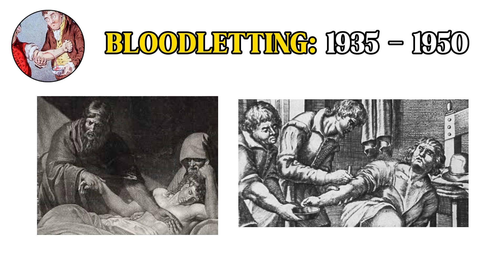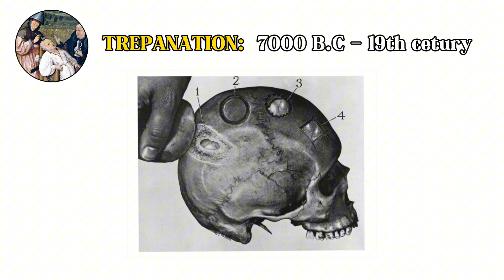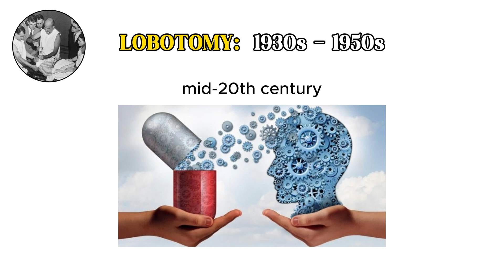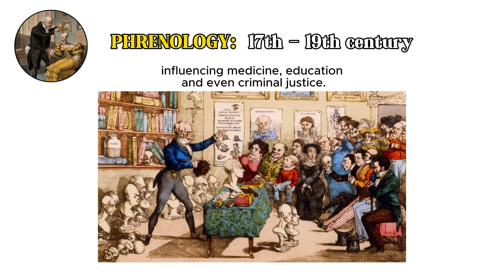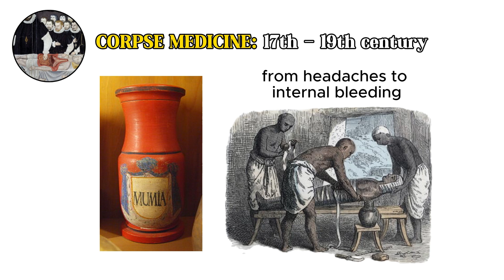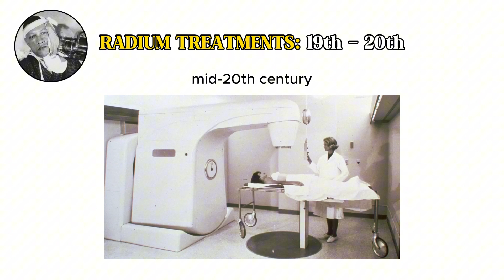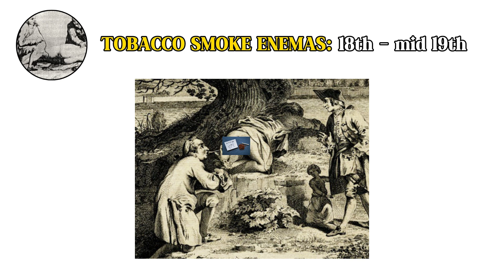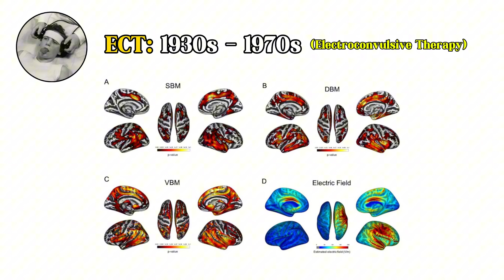The Most Terrifying Medical Practices in History Explained in 15 Minutes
Video Topics:
00:00 Bloodletting
01:52 Trepanation
03:30 Lobotomy
05:03 Mercury Treatments
06:32 Phrenology
08:15 Corpse medicine
09:37 Radium Treatments
11:16 The Wandering Womb
12:38 Tobacco Smoke Enemas
14:02 ECT